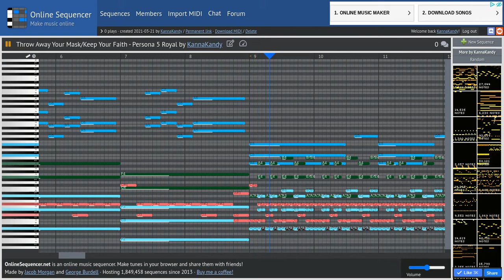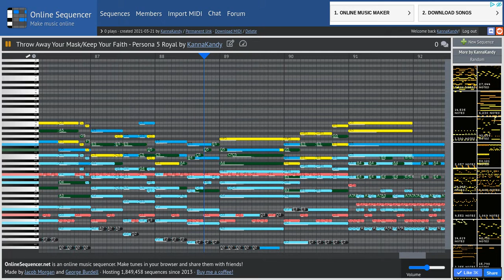Throw Away Your Mask/Keep Your Faith - Persona 5 Royal | Online Sequencer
For no reason, I decided I wanted to upload another video today. This one was requested by Devilishmug (Who unsurprisingly has excellent taste in music). Please enjoy!

is an online music sequencer. Make tunes in your browser and share them with friends!
Made by Jacob Morgan and George Burdell · Hosting 1,840,650 sequences since 2013